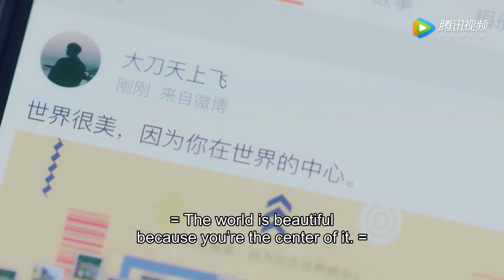🌊 霸总灰姑娘举行海边婚礼，甜蜜拥吻惹人羡慕！|忘记你，记得爱情 Forget You Remember Love